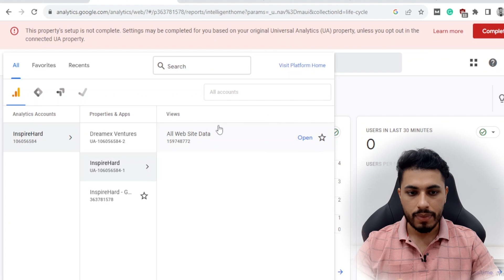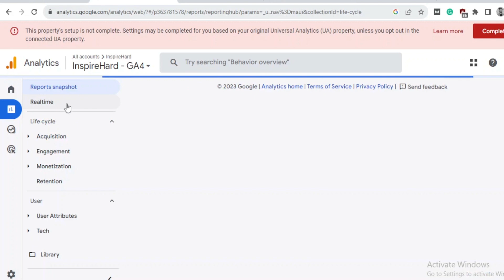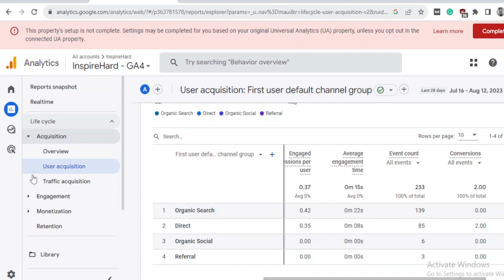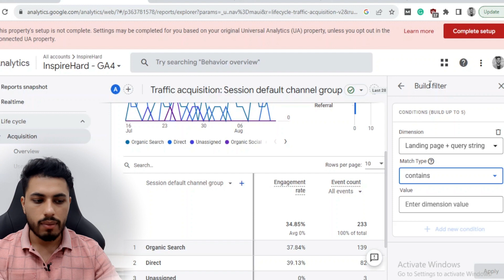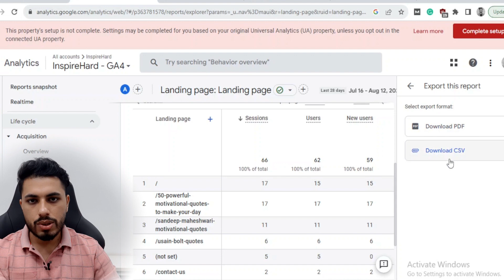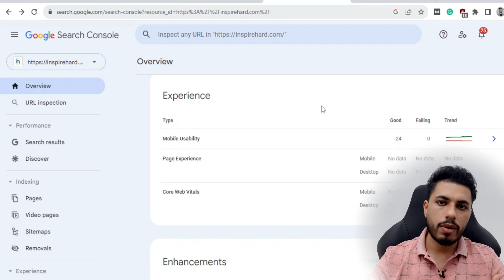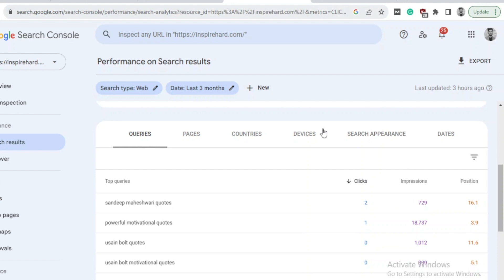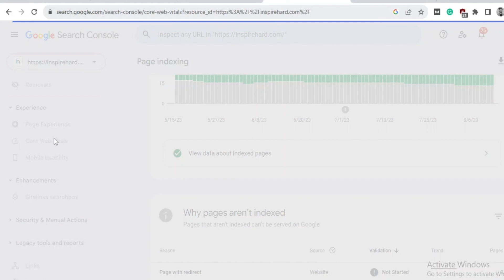Basics of Digital Marketing Analytics | GA4 and Search Console In Brief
Learn the basics of digital marketing analytics. How you should measure data with two basic tools?

What are the tools that you need to learn if entering digital marketing? These are the two most important tools GA4 and Google Search Console and here is the brief in this video about both.

I am Yuvraj from Dreamex Ventures and my aim is to put my 6 years of experience in the videos.

DreamEx Ventures
Ab Sapne Purane Nhi, Pure Honge..

LET'S LEARN TOGETHER AND GROW TOGETHER.